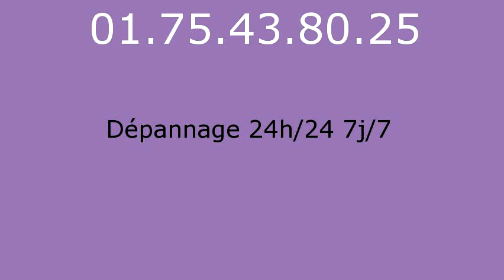Plombier Boutigny - 01.75.43.80.25